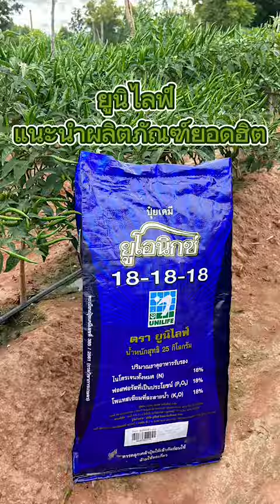ใช้ปุ๋ยยูโอนิกซ์ 18-18-18 ต้นแข็งแรง เมล็ดดก สนใจติดต่อ LineID : "@unilife" T.023995555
Call Center : 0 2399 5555